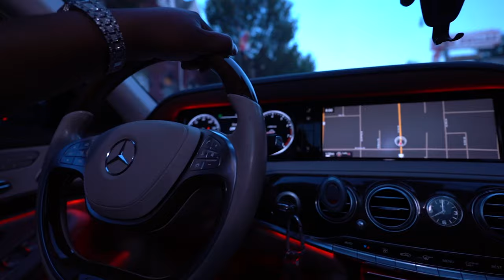Mise Da Prince Greatness At Its Best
We appreciate each and every one of you who tuned in. Keep it locked as I continue to drop fresh real music for you guys. For any features, bookings Etc please contact @misedaprinceofficial instagram. P.O.C RECORDS/LEGALHITTAZ